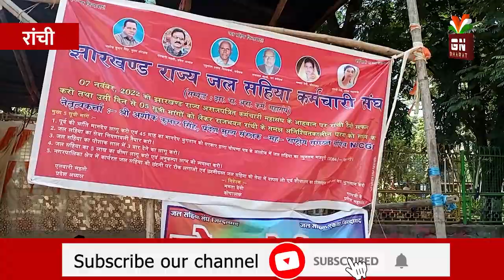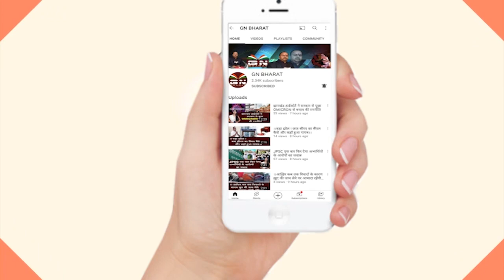हेमंत सोरेन का सरकार इस बार गिर जाएगा, सुनिए जल सहीयों ने क्या कहा...